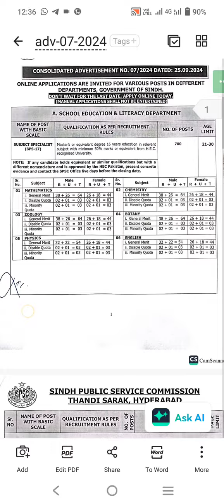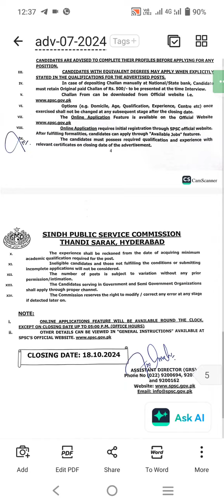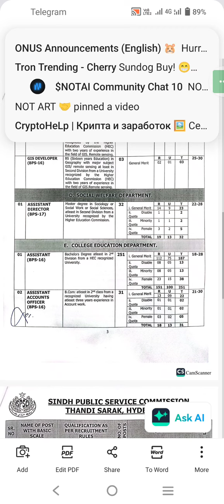1000+ Jobs College and School Education Department Govt Of Sindh visit for Apply SPSC website